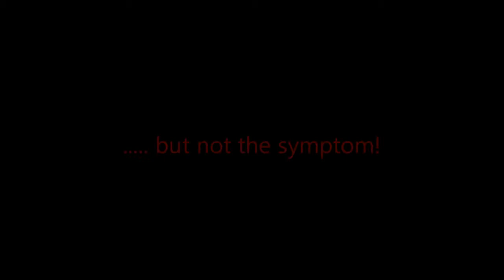The Rocky Horror Show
Simply Theatre's "Rocky Horror Show"

June 17, 19, 21, 22, 24 & 26 - 9 pm
June 18 & 25 - Special MIDNIGHT SHOWS - 12 am

Rum Runners
178 Dundas St.
London, Ontario